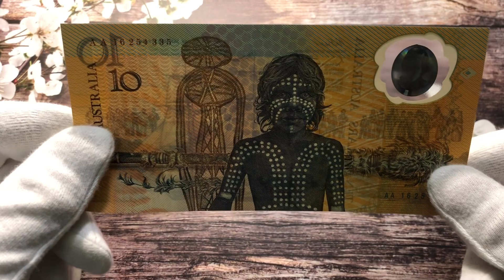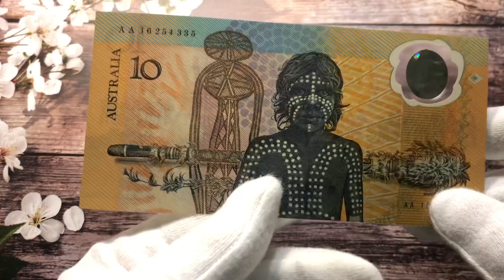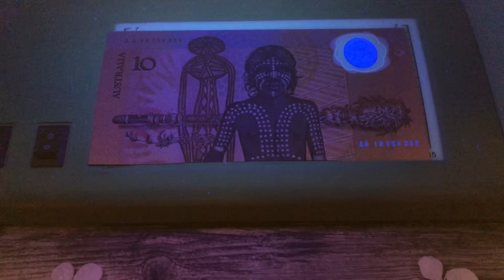Australia 1988 10 dollar polymer commemorative banknote